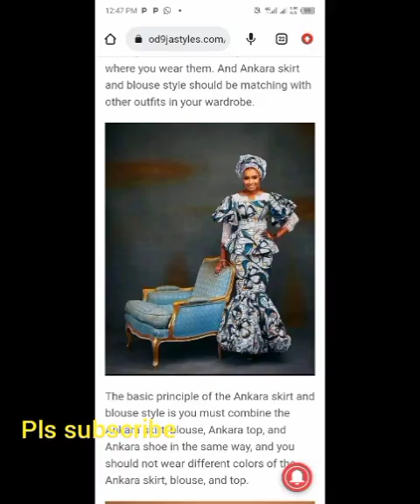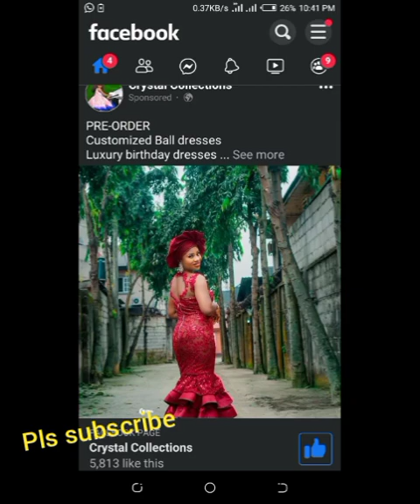Latest skirt and blouse ankra styles